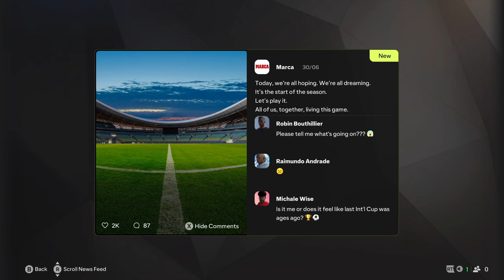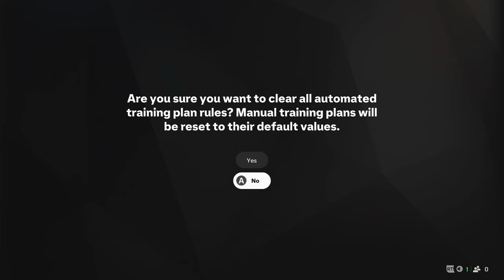EA FC 25 CAREER MODE | INCEPEM O NOUA PROVOCARE PE NOUL JOC!!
CARIERA CU BARCELONA Series
Vizionare Placuta